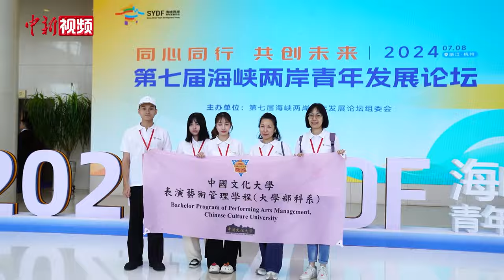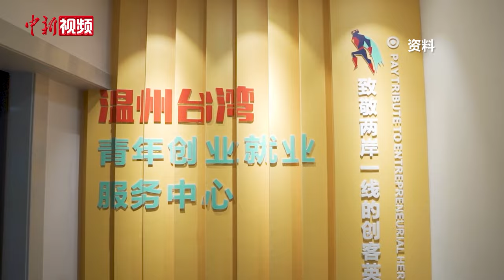洪秀柱：增进两岸青年互相理解，共赴光明未来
近日，第七届海峡两岸青年发展论坛在浙江杭州举办。中国国民党前主席、中华青雁和平教育基金会董事长洪秀柱接受了中新社记者采访。洪秀柱希望能通过自己不懈的努力，为两岸青年交流奔走，促成两岸融合、民族复兴。通过自己“这盏灯”点亮更多人，给台湾青年找到光明前途。洪秀柱表示，在两岸青年一代深化交流的当下，越来越多的青年人正化作一盏盏明灯，为两岸进一步深化交流与和平统一不懈努力。